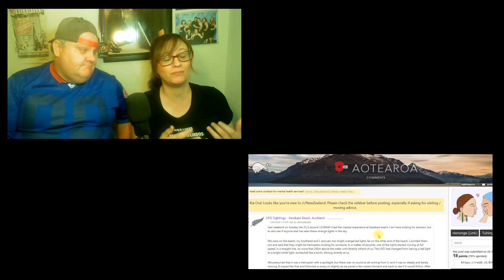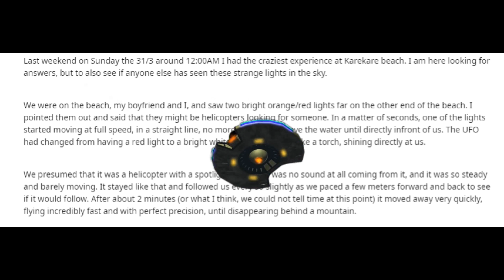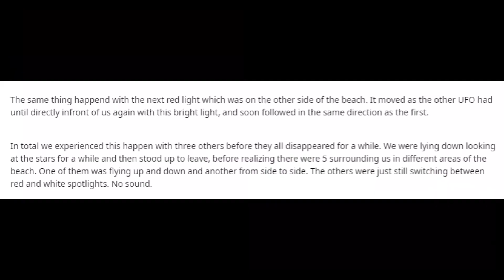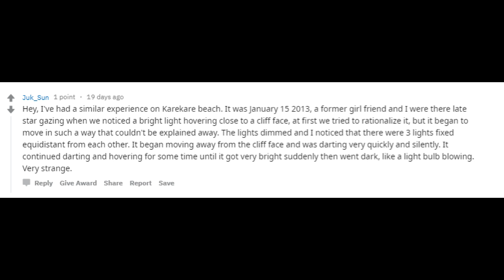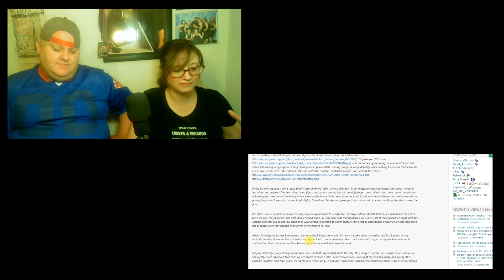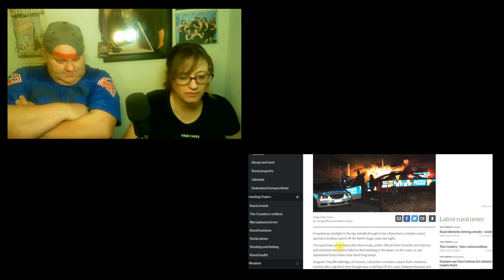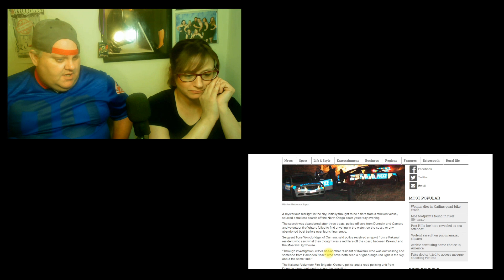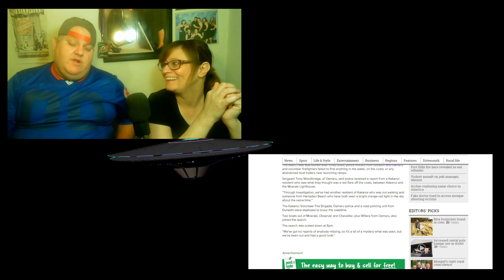NEW - UFO Sightings in New Zealand (May 2019)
There have some recent UFO sightings in New Zealand. One came from just about a week or two ago and the story was picked by the NZ Herald. Another happened last month when a user by the name ufomystery123 posted about a UFO Sightings near Karekare Beach, Auckland (see links below)  We have some commentary and opinions about these new UFO sightings. Especially since we visited these locations last year to follow David Duchovny's band around. I can't believe the aliens didn't show up when we were there. Not fair. I think it's an Xfile and Mulder and Scully should come investigate.

Last weekend on Sunday the 31/3 around 12:00AM I had the craziest experience at Karekare beach. I am here looking for answers, but to also see if anyone else has seen these strange lights in the sky. We were on the beach, my boyfriend and I, and saw two bright orange/red lights far on the other end of the beach. I pointed them out and said that they might be helicopters looking for someone. In a matter of seconds, one of the lights started moving at full speed, in a straight line, no more that 200m above the water until directly infront of us. The UFO had changed from having a red light to a bright white light, somewhat like a torch, shining directly at us.
We presumed that it was a helicopter with a spotlight, but there was no sound at all coming from it, and it was so steady and barely moving. It stayed like that and followed us every so slightly as we paced a few meters forward and back to see if it would follow. After about 2 minutes (or what I think, we could not tell time at this point) it moved away very quickly, flying incredibly fast and with perfect precision, until disappearing behind a mountain.
The same thing happend with the next red light which was on the other side of the beach. It moved as the other UFO had until directly infront of us again with this bright light, and soon followed in the same direction as the first. In total we experienced this happen with three others before they all disappeared for a while. We were lying down looking at the stars for a while and then stood up to leave, before realizing there were 5 surrounding us in different areas of the beach. One of them was flying up and down and another from side to side. The others were just still switching between red and white spotlights. No sound.
This was when we decided to leave, scared shitless. We drove back to Titirangi, about 30 mins from the beach and up to a look up spot with a great view of the city. At the top I noticed a red light, completely still in the sky. I remember saying to my boyfriend that it couldn't be one of those things. We got out of the car and the light again shifted from being red to a white spotlight sort of light, this time so bright it was like looking directily at the lights from a car in front of you, but much brighter, we could barely look at it. No sound coming from it. It then flew off, this time like a plane, very fast in the sky and shaped like a triangle with three lights. One white, red and the other white or maybe blue. I don't know if these were military crafts and I've considered the fact that they were drones, but it doesn't make sense with how many there were and the fact that we saw one so far from the beach we were at. Has anyone heard of any UFO's similar to this??? Or seen any around New Zealand recently?

Red light off North Otago Coast remains a mystery
A mysterious red light in the sky, initially thought to be a flare from a stricken vessel, spurred a fruitless search off the North Otago coast last night. The search was abandoned after three boats, police officers from Dunedin and Oamaru and volunteer firefighters failed to find anything in the water, on the coast, or any abandoned boat trailers near launching ramps. Sergeant Tony Woodbridge, of Oamaru, said police received a report from a Kakanui resident who saw what they thought was a red flare off the coast, between Kakanui and the Moeraki Lighthouse. ''Through investigation, we've had another resident of Kakanui who was out walking and someone from Hampden Beach who have both seen a bright orange-red light in the sky about the same time.''